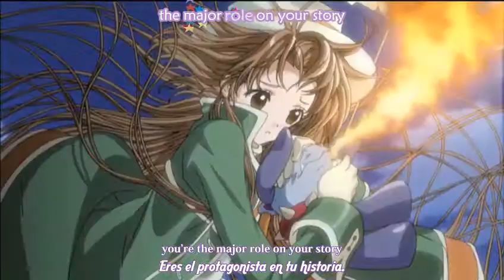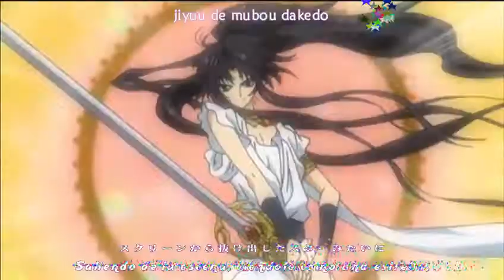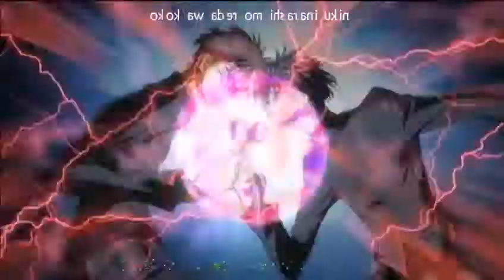Maya Sakamoto - Action! (CLAMP IN WONDERLAND 2 )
Vídeo lanzado en un nuevo aniversario de CLAMP en el cual salen conocidas series como Sakura, Chobits, xxxHolic entre muchos mas.